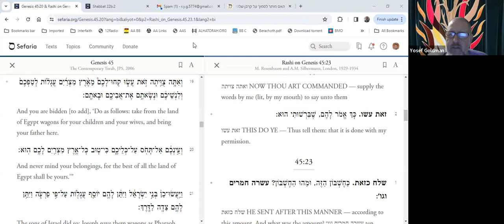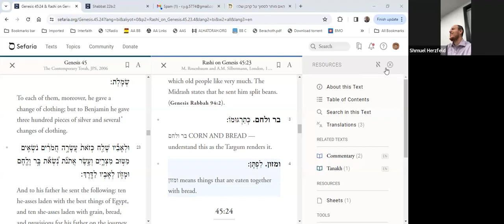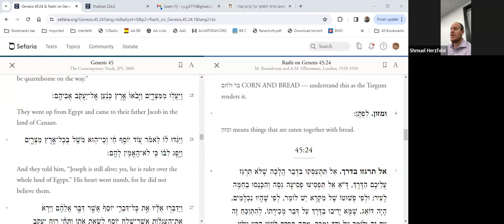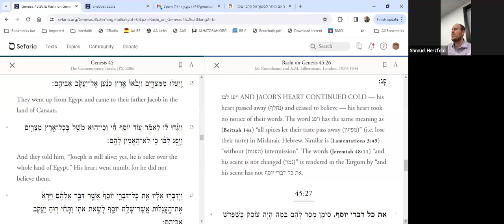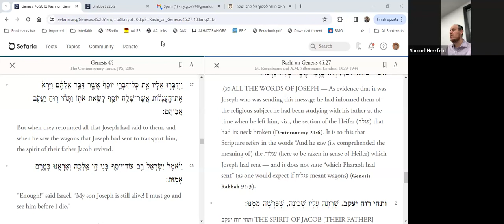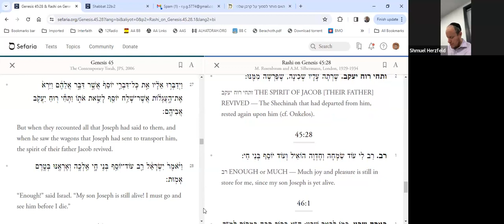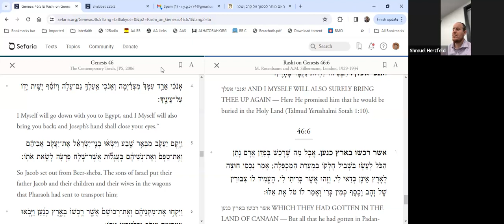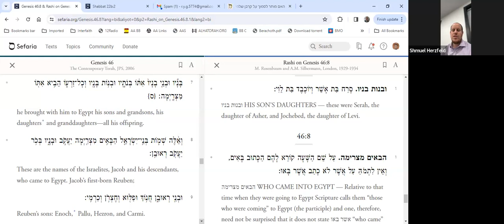Rashi Miketz 5784 (1)